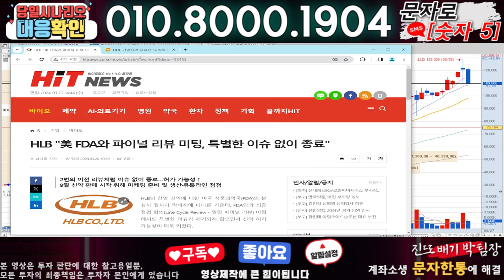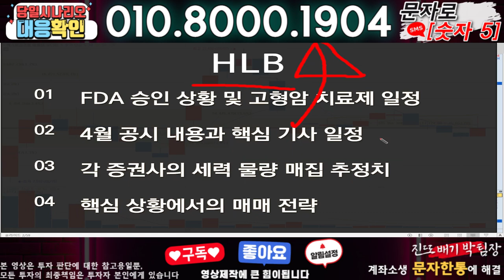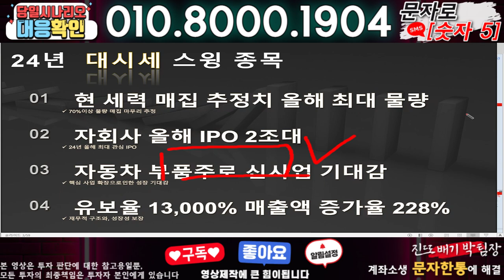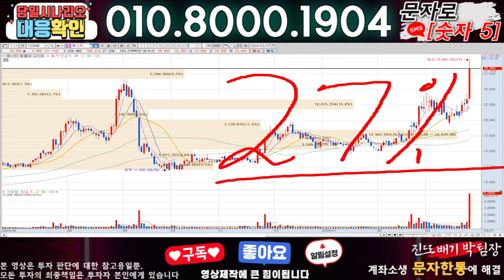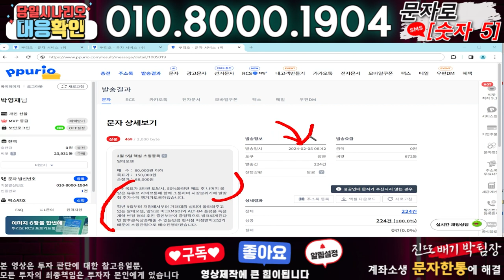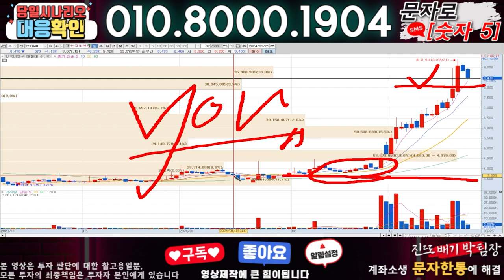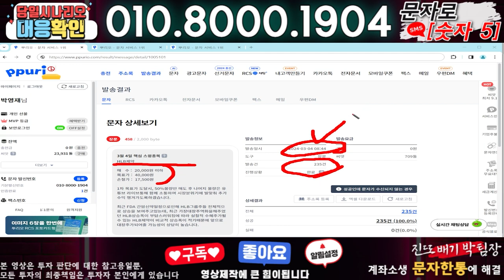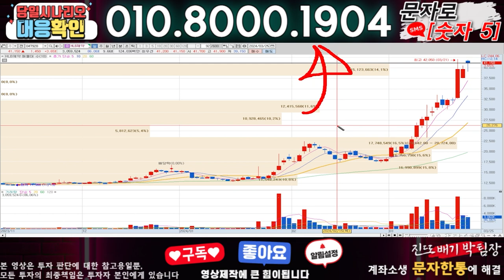HLB ) 3분전 기습속보-공식입장발표!! 무슨일인가?